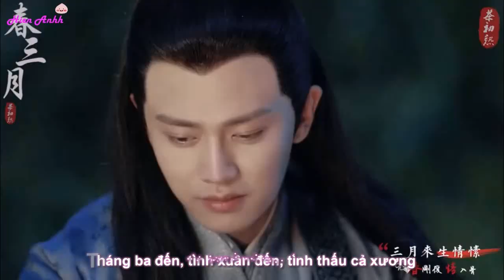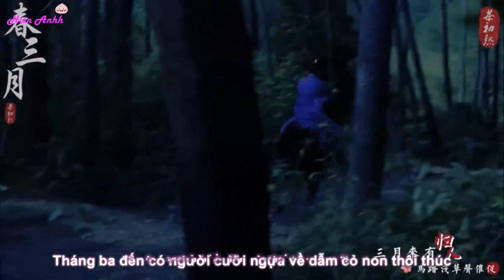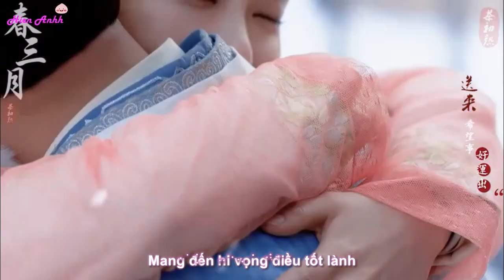[FMV-Vietsub] Xuân tháng ba - Lục Dịchx Kim Hạ( Nhậm Gia Luân x Đàm Tùng Vận)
Song: Xuân tháng ba
Singer: Ti Na
★ If you like their music and videos, please support genuine version. If any owner has an issue with any of the uploads please get in contact (mail) and it will be deleted immediately. Please do not flag my channel. Thank you a lot !